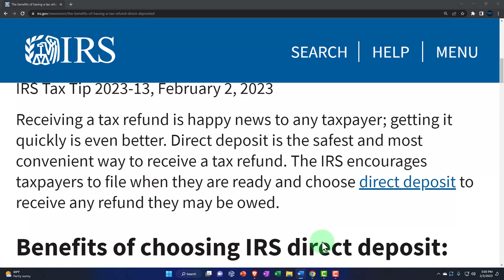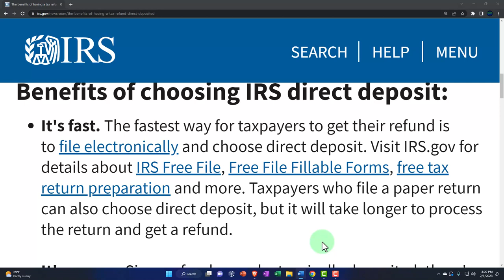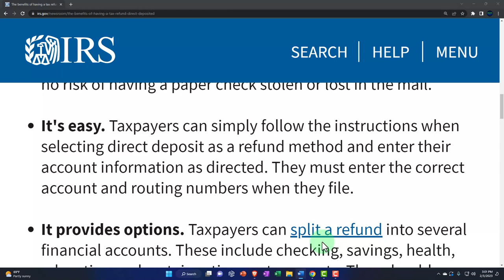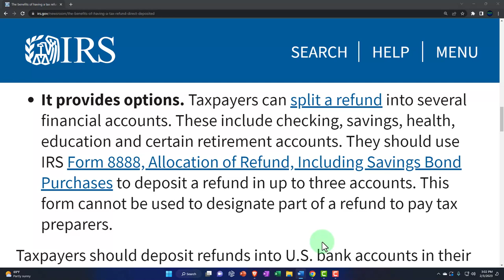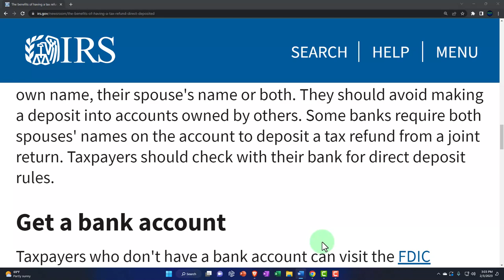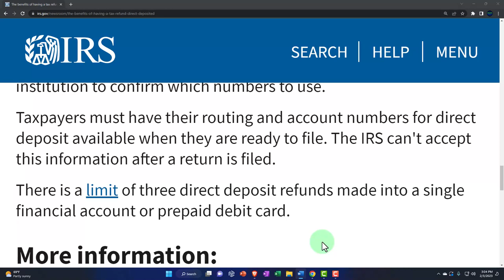The benefits of having a tax refund direct deposited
Receiving a tax refund is happy news to any taxpayer; getting it quickly is even better. Direct deposit is the safest and most convenient way to receive a tax refund. The IRS encourages taxpayers to file when they are ready and choose direct deposit to receive any refund they may be owed.

Benefits of choosing IRS direct deposit:
It's fast. The fastest way for taxpayers to get their refund is to file electronically and choose direct deposit. Visit IRS.gov for details about IRS Free File, Free File Fillable Forms, free tax return preparation and more. Taxpayers who file a paper return can also choose direct deposit, but it will take longer to process the return and get a refund.

It's secure. Since refunds are electronically deposited, there's no risk of having a paper check stolen or lost in the mail.

It's easy. Taxpayers can simply follow the instructions when selecting direct deposit as a refund method and enter their account information as directed. They must enter the correct account and routing numbers when they file.

It provides options. Taxpayers can split a refund into several financial accounts. These include checking, savings, health, education and certain retirement accounts. They should use IRS Form 8888, Allocation of Refund, Including Savings Bond Purchases to deposit a refund in up to three accounts. This form cannot be used to designate part of a refund to pay tax preparers.
Taxpayers should deposit refunds into U.S. bank accounts in their own name, their spouse's name or both. They should avoid making a deposit into accounts owned by others. Some banks require both spouses' names on the account to deposit a tax refund from a joint return. Taxpayers should check with their bank for direct deposit rules.

Get a bank account
Taxpayers who don't have a bank account can visit the FDIC website for information on banks that let them open an account online and how to choose the right account. Veterans can use the Veterans Benefits Banking Program for access to financial services at participating banks.